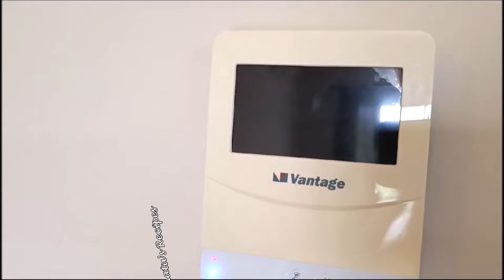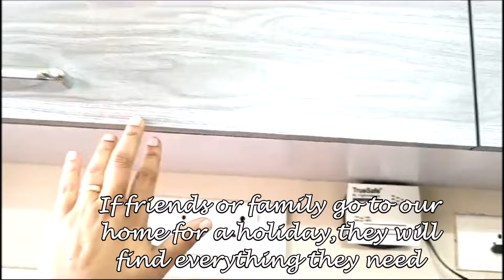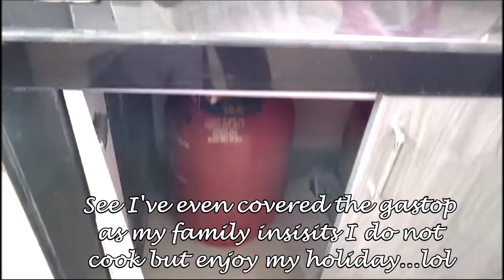My Home in Goa|Small glimpse|Still a lot more to be done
Today I am sharing a small glimse into my lil home in Goa.These videos have been shot at different times we have gone there,There are a lot of updates we have done which I will shoot and post on my next trip to Goa,this time I just wanted to chill and not do any videos but enjoy the moment instead of just getting everything on camera...next time I will give you'll a tour of all the updates like we installed a water filter,some new decor etc.
so I hope you enjpy this video.
Lots of love
Akshata
here is a video of my other home which we sold and upgraded to a lil larger space i.e from a 1bhk to a 2bhk as when friends and family come along we have more space ...
this time we visited the newly renovated Aguada jail,will try and put up a small video soon.
an audio file old one of my stories from Goa(I was new to Youtube I don't know why I was putting on an accent,,way back in 2017)lol
hope you enjoy all these old videos